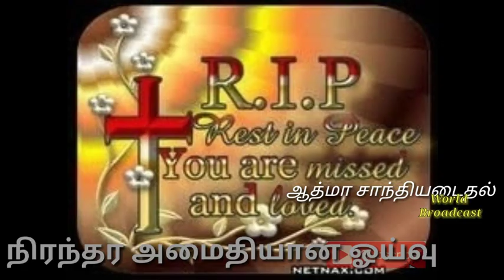RIP Meaning | Rip full form in tamil & English